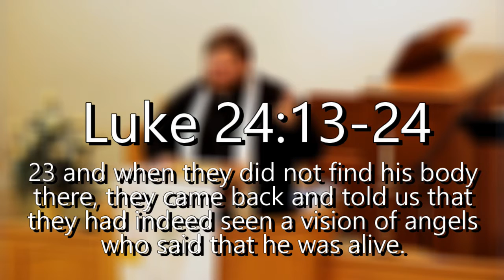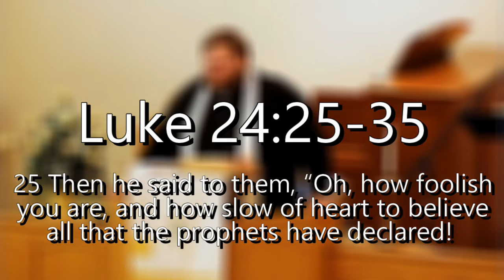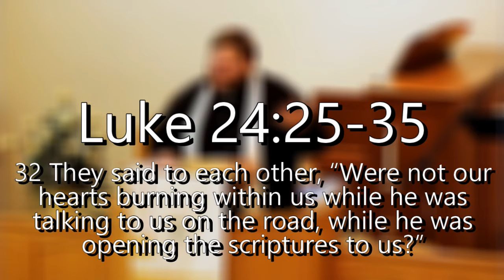Hillside Presbyterian Church Virtual Service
Service for April 19, 2020